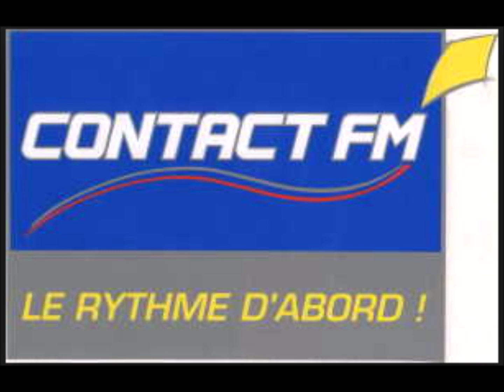Trancemission Contact FM vince 1997 11 partie 2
la suite du set précédent

Bonne année en avance